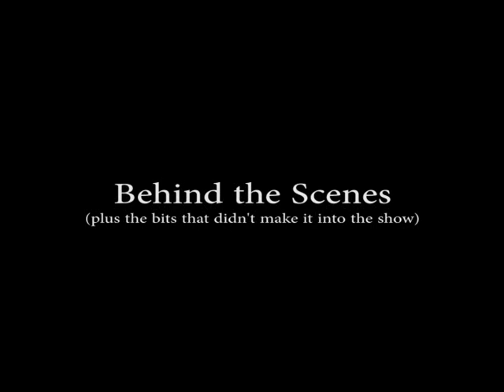Video Outtakes 2013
Behind the scenes of the videos from the 2013 MDs show, as well as some other bits that didn't make it in for reasons that will become obvious.